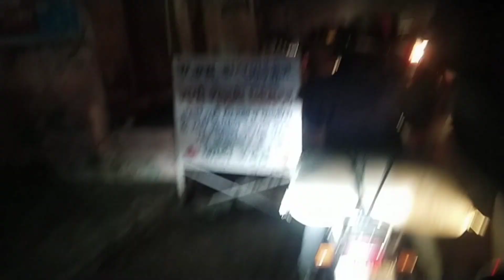naya sal humne manaya Apne Guru ji ka Darshan karke Happy New year 2023 ❤️❤️🙏